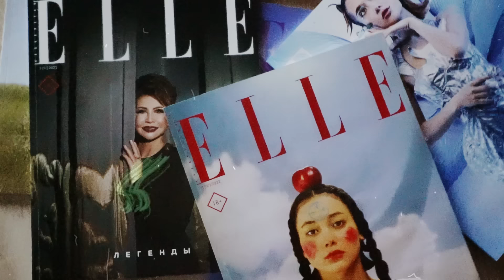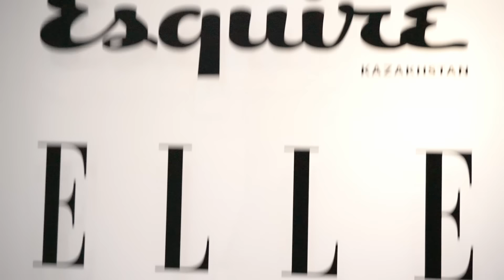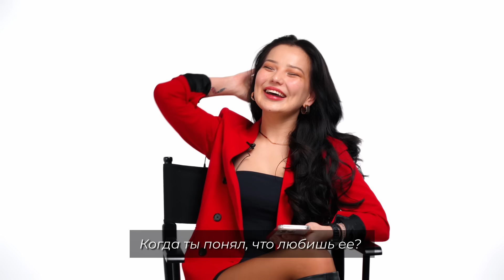«Я сделал ей предложение на второй нашей встрече» | ELLE Kazakhstan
Ғашықтардың бір-бірі жайлы фактілерді қаншалықты білетінін анықтаймыз.

Мы испытываем пары на знания фактов друг о друге.

Bas prodıýser / Генеральный продюсер: Yerlan Iemberdiyev
Prodıýser / Продюсер: Tutu Kambarova | @tutu.kambarova
Digital-baspager / Digital-издатель: Elmira Kolmakova | @elleyko
Bas redaktor / Шеф-редактор: Aigerim Kainazarova | @aigerakain
Redaktorlar / Редакторы: Maria Zakharova | @mashotzakharova
Dara Atzhanova | @daraatzhanova
Ayaulym Akan | @ayaulymakan
Daria Nogaeva-Alishkevich | @danni_shane
Prodıýser komekshisi / Ассистент-продюсера: Samal Demegenova | @samalakira
Qonaqtar boıynsha redaktor / Редактор по гостям: Karlygash Kozhabek | @kozkarla
Qoıýshy-operator / Оператор-постановщик: Daniyar Amangeldiev | @danik.13
Operatorlar / Операторы: Nurlan Abishev | @nurik.nze
Meiirlan Ashekov | @meiirlan__
Sexen Mergenbay | @sxnmrg
Kómekshі / Админ: Asylbek Shoytasov | @shoytasov7
Montaj / Монтаж: Alexey Murashkintsev | @alex999mur
Kolor / Колор: Viktor Serov | @serovvo
Dızaınerler / Дизайнеры: Julia Kolmogorova | @kolmogorovakzt
Olzhas Amangali | @amanga_lee

Baǵdarlamada qoldanylǵan án: Dilbara & Liili - Love Me